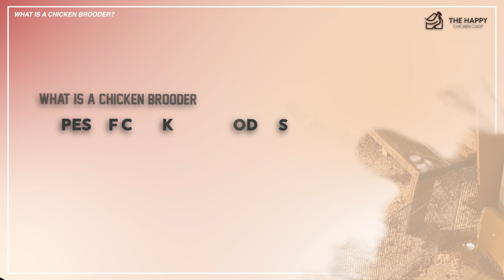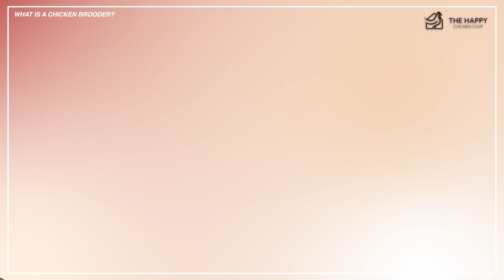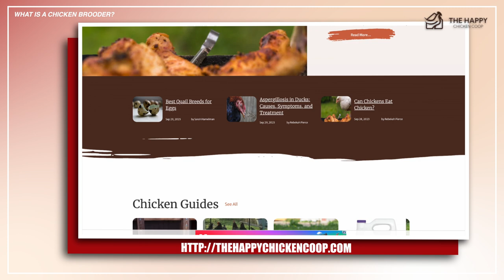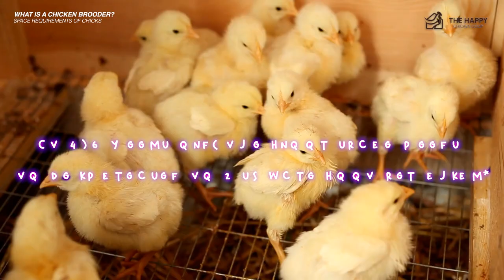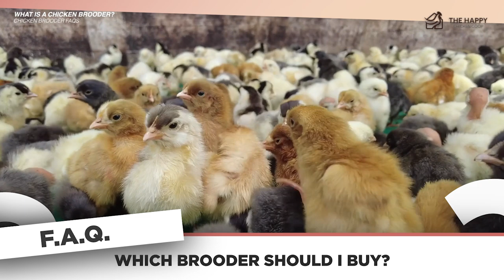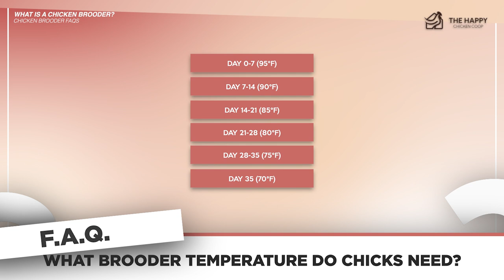Chicken Brooders 101: Everything You Need To Know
🐣 Welcome, Happy Chicken Coop family, to 'Chicken Brooders 101: Everything You Need to Know'! 🌟 If you're ready to hatch into the world of raising chicks, this is your go-to guide for setting up the perfect brooding paradise. 🌈

From selecting the right heat source to creating a cozy, safe space, we’ll cover all the essentials you need to ensure your fluffy babies grow up healthy and strong. 🛡️

We’ll share top tips on temperature control, hygiene, feeding, and more to help you avoid common pitfalls and become the brooder boss. 🍼

Join us as we dive into the fascinating journey of chick development and turn your brooding experience into a chirpy success story.